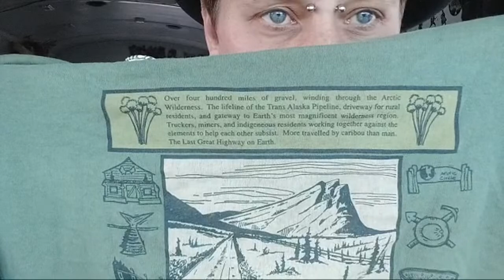Skoolie Free Camping EP 5